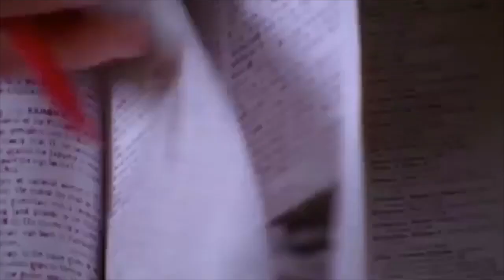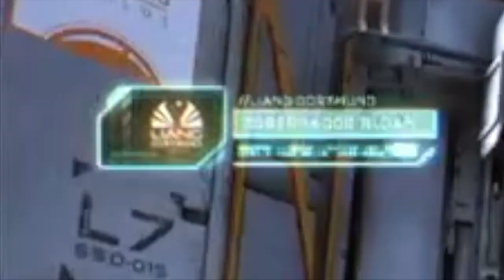Equipo Osiris - halo 5 - LASO/ltc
y ahora un poco de clore, hay que conocer quienes son estos desgraciados y para ser sinceros al final no los odio tanto o bueno no a todos, pero esta bien conocerlos nunca nadie superara mi odio a alphis

banda quien les cae bien del team Osiris?
yo primero, Locke no

un nivel desafiante pero no imposible

no me pregunten como ni cuando pero el plantea pop star del Kirby no veo que vaya a aguantar por mucho mas tiempo

sigamos en nuestras demás redes bandita ocupamos comer
aca los tik tok y twitch que es donde mas contenido subimos